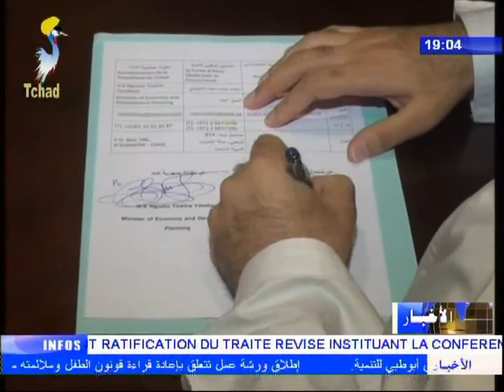العلاقات و التعاون الدولي 21 ديسمبر 2017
العناوين
1) تعاون تشاد/الإمارات - توقيع إتفاقية مالية بين البلدين.
2) تشاد/مصر - إنطلاقة المعرض التجاري المصري.